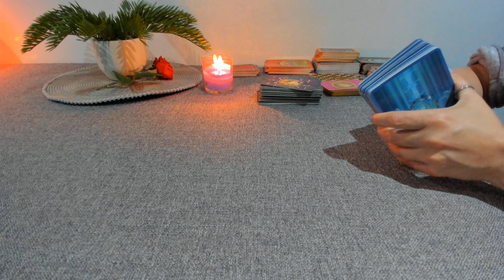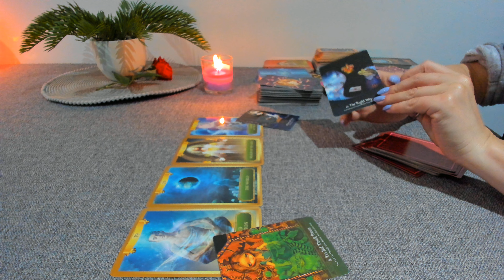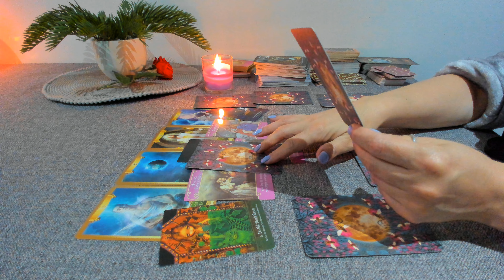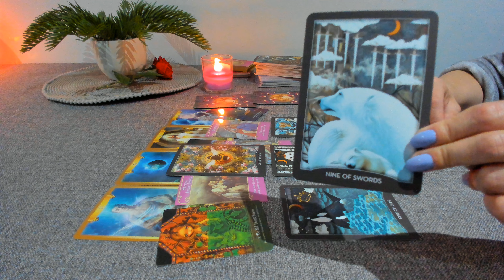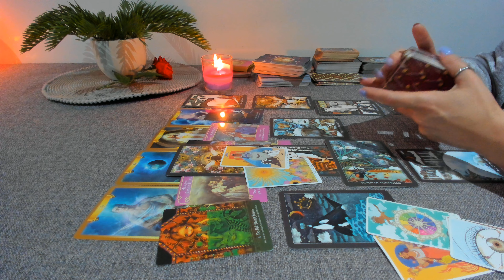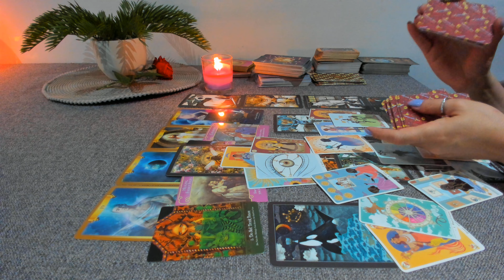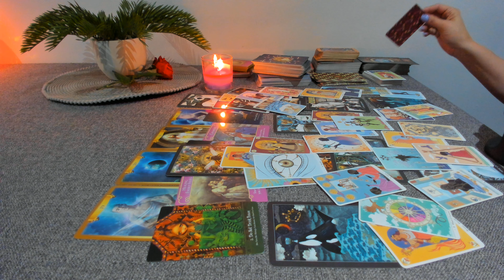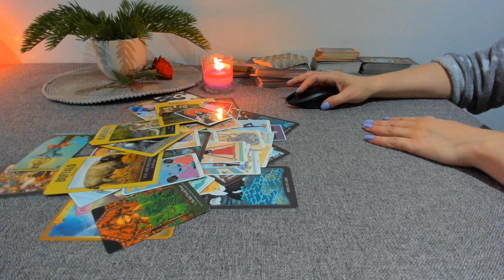PESTI//SEPTEMBRIE// Vizita surpriza, distanta dintre voi si cineva drag va da batai de cap..